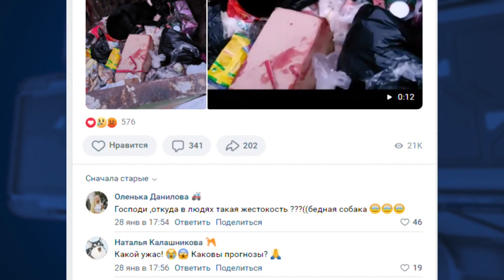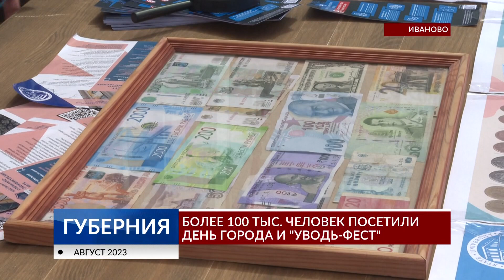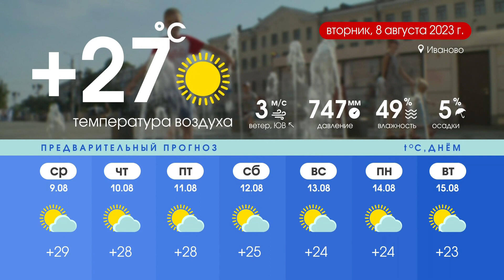Программа «Губерния» выпуск 7 августа 19:30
НОВОСТИ ДНЯ: Развитие микрорайона, страда, День города